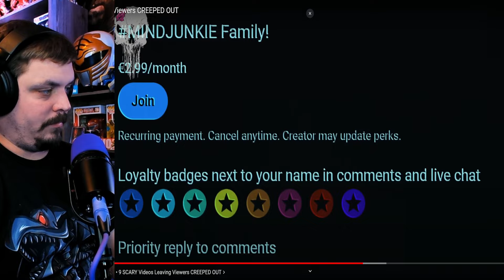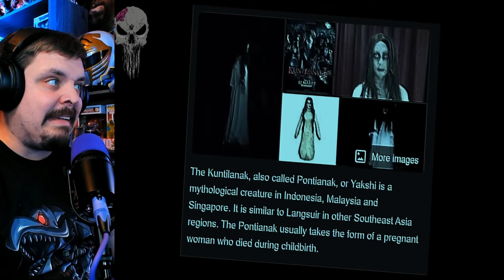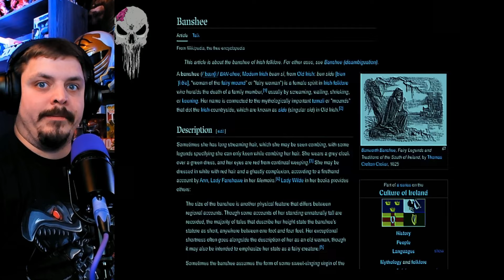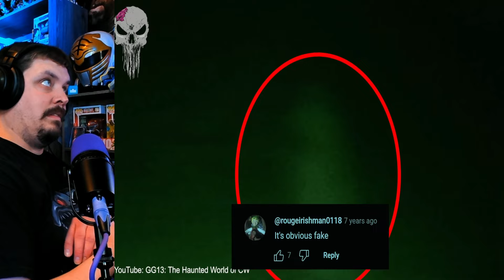The MOST Terrifying Videos You'll NEVER FORGET and keep you CREEPED OUT FOREVER!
Prepare to be spooked! Watch these 9 scary videos that leave viewers creeped out and on edge. Can you handle the fright?

USE CODE: Zowoki
Zowoki
St. Charles
MN, 55972

Video title 1 - QUESTION: Are You Brave or a Big Baby? Watch These Scary Videos From ‪@NukesTop5‬ | REACTION